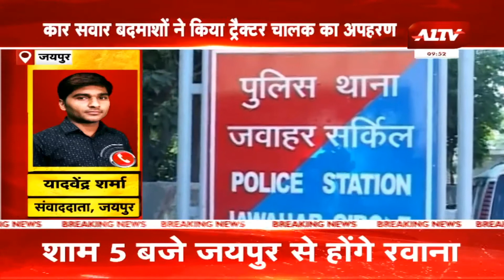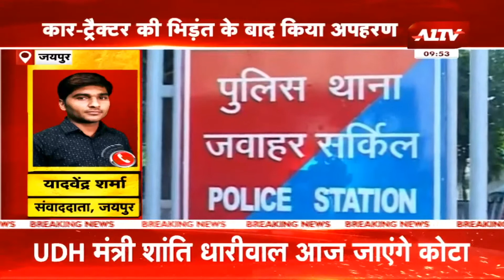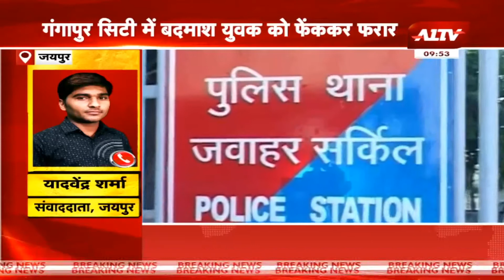Jaipur : कार सवार बदमाशों ने किया ट्रैक्टर चालक का अपहरण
A1TV  | Rajasthan News | Hindi News